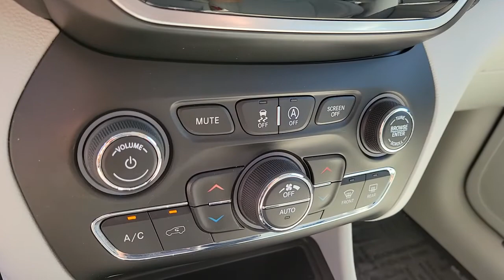2019 Jeep Cherokee North Las Vegas, Paradise, Henderson, Boulder City, Summerlin South, NV J6688B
Granite Crystal Met. Clear Coat Used 2019 Jeep Cherokee available in Las Vegas, Nevada at Jim Marsh Chrysler Jeep. Servicing the Paradise, Henderson, Boulder City, Summerlin South, NV area.
2019 Jeep Cherokee Limited FWD - Stock#: J6688B - VIN#: 1C4PJLDN8KD193304

8575 W. Centennial Pkwy

WAS $25999 EPA 31 MPG Hwy/23 MPG City! Heated Leather Seats Nav System Moonroof Dual Zone A/C iPod/MP3 Input Back-Up Camera Turbo Charged Engine Aluminum Wheels RADIO: UCONNECT 4C NAV W/8.4 DISPLAY... LUXURY GROUP KEY FEATURES INCLUDE: ENGINE: 2.0L I4 DOHC DI TURBO W/ESS Acoustic Windshield Active Noise Control System Dual Bright Exhaust Tips 180 Amp Alternator Base Insulation Group POWER FRONT/FIXED REAR FULL SUNROOF LUXURY GROUP Hands-Free Power Liftgate Carpeted Cargo Area Trim Panels Fore/Aft Adjusting 2nd Row Seat Tonneau Cover Ventilated Front Seats TECHNOLOGY GROUP Side Distance Warning Adaptive Cruise Control w/Stop & Go Advanced Brake Assist Auto High Beam Headlamp Control Rain Sensitive Windshield Wipers Parallel/Perpendicular Park/Unpark Assist w/Stop Full Speed Forward Collision Warning Plus Lane Departure Warning Plus RADIO: UCONNECT 4C NAV W/8.4 DISPLAY SiriusXM Traffic Plus HD Radio For Details Visit DriveUconnect.com 1-Year SiriusXM Guardian Trial GPS Navigation SiriusXM Travel Link 4G LTE Wi-Fi Hot Spot TRANSMISSION: 9-SPEED 948TE AUTOMATIC (STD) Leather Seats Back-Up Camera iPod/MP3 Input Aluminum Wheels Dual Zone A/C EXPERTS REPORT: Edmunds.com explains The steering is nicely weighted feels direct EXCELLENT VALUE: Was $25999. OUR OFFERINGS: Of course there are many reasons but perhaps the most important is the incredible service we offer. From taking our time to ensure our customers have the best car buying experience when choosing a new vehicle to making sure each of our clients obtain the car loan and lease that he/she is most comfortable with our commitment to you is unsurpassed. Pricing analysis performed on 7/18/2022. Fuel economy calculations based on original manufacturer data for trim engine configuration. Please confirm the accuracy of the included equipment by calling us prior to purchase.